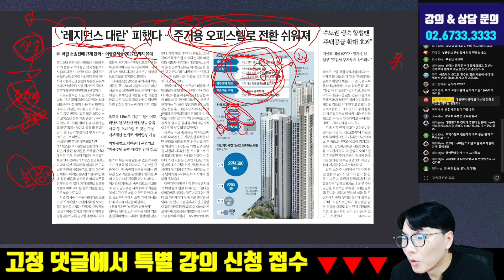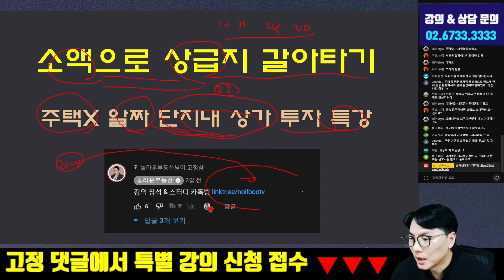생숙 오피스텔 변경 허용이 완화 일까? 규제 일까?